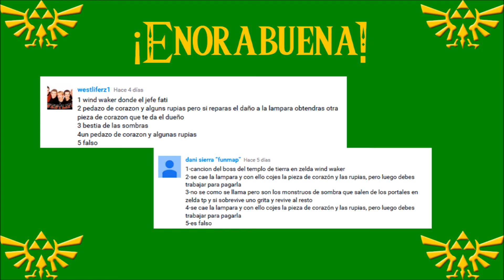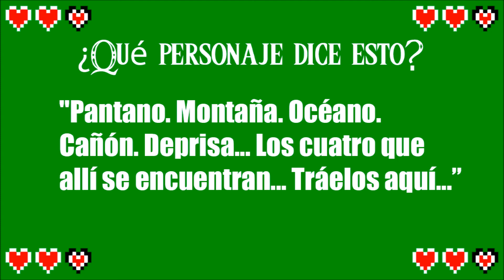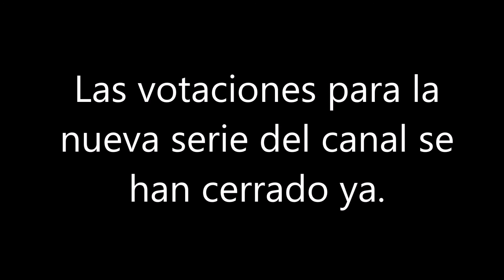¡QUIZ ZELDERO! #6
¡Bienvenidos a otro Quiz Zeldero!
El sexto ya, ¡buf! Creo que ya lo tendré que ir dejando... ¿no?
Nah, es broma (o a lo mejor no).

Es igual, ¡enorabuena a los ganadores del Quiz Zeldero anterior y mucha suerte en este! Compartidlo con gente Zeldera para que hayan más participantes =D